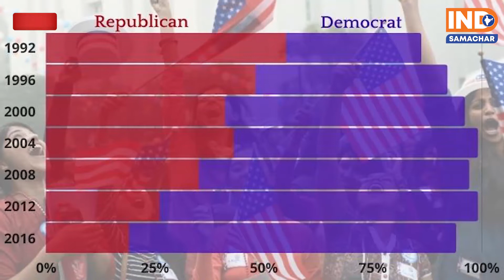loyalty of the Indian Americans for Democrats Is underway a profound shift towards Republicans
Traditional loyalty of the Indian Americans for Democrats Is underway a profound shift towards